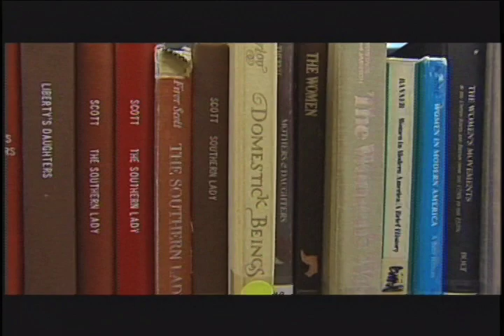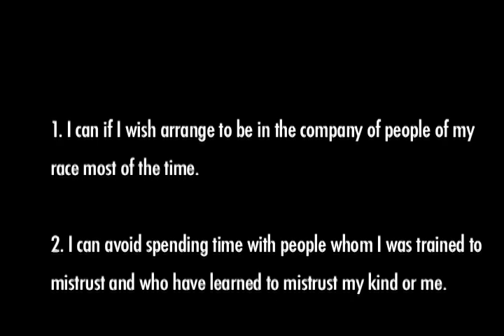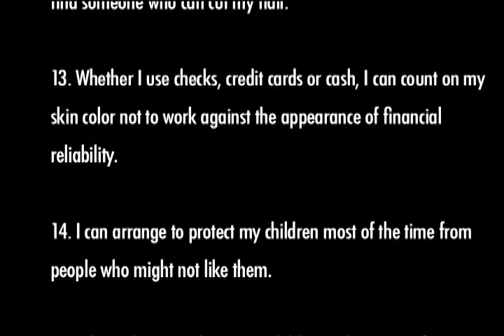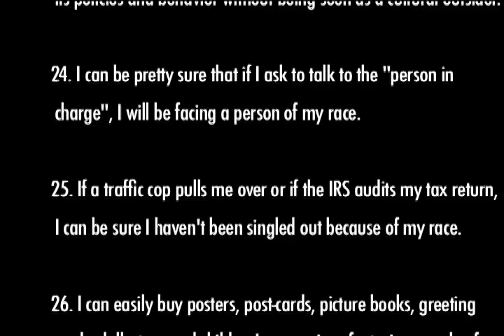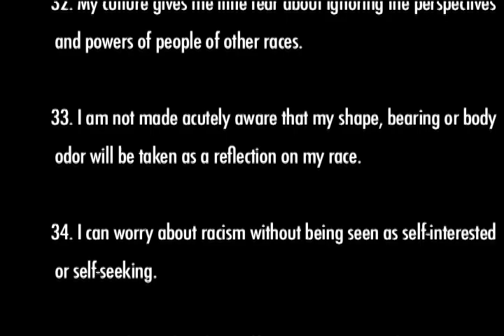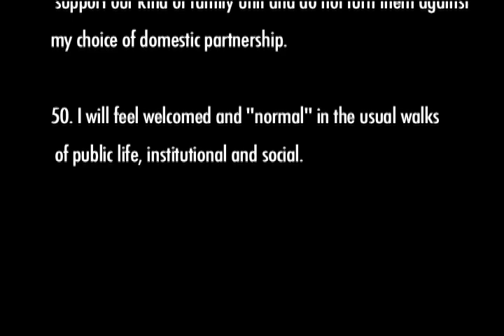Unpacking the Invisible Knapsack